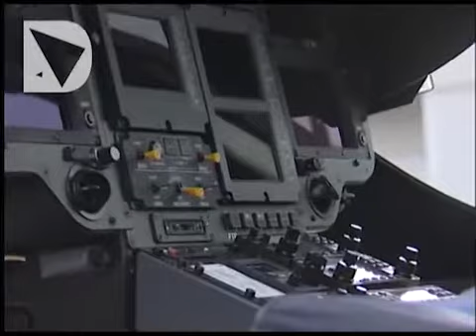16 MILIONI E 400 MILA EURO PER L'ELISOCCORSO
Il finanziamento di 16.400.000 sarà così ripartito: 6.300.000 ciascuna per le Asl 1 di Massa e Carrara e 9 di Grosseto, dove operano i due apparecchi Pegaso 2 e Pegaso 3, che fanno servizio diurno e notturno; 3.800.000 alla Asl 10 di Firenze, dove opera Pegaso 1, che fa servizio diurno.